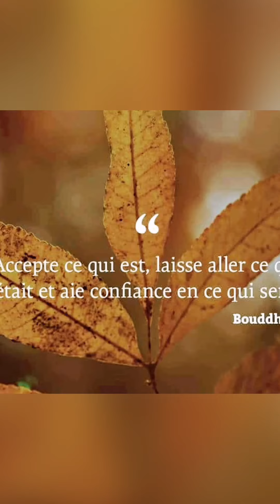Vlog 2" Escale à Paris ou à la vie"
Hymne à mes mamans
Musique Michael Pouvin